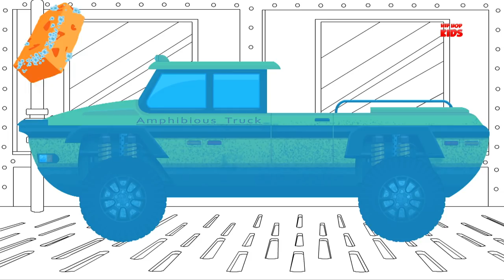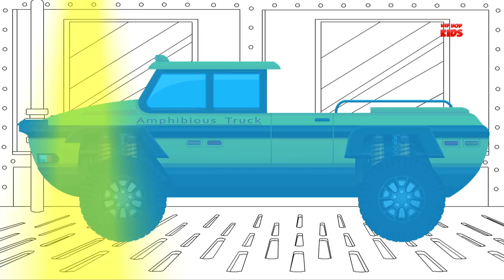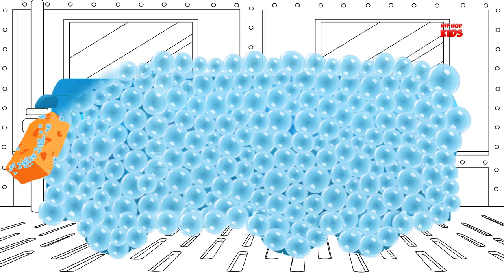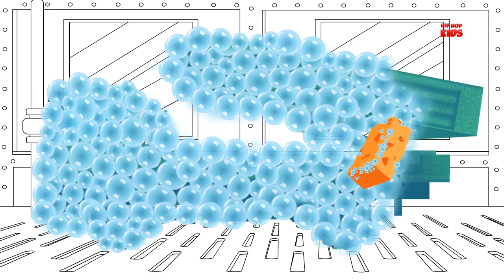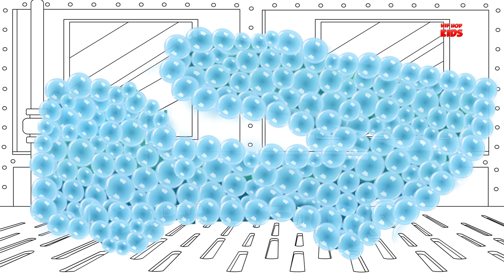Amphibious Truck | Car Garage | Car Wash | Kids Video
Hip Hop Kids - Videos for children comes with a unique idea in this video. Children who love watching car garage videos as well as car wash videos, here we collaborate both in a single video. In this video, an Amphibious Truck, sea and street vehicle, build a robotic garage and show his users to kids. Also, when this cartoon amphibious car doing his duty, he gets dirty and visits our car wash garage to get clean.
Enjoy the car garage & car wash video for toddlers with us.